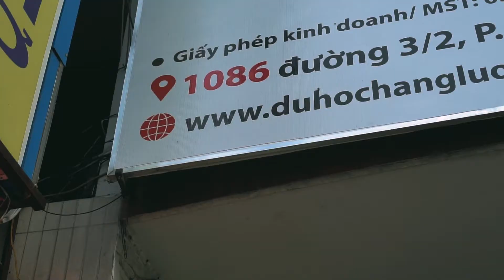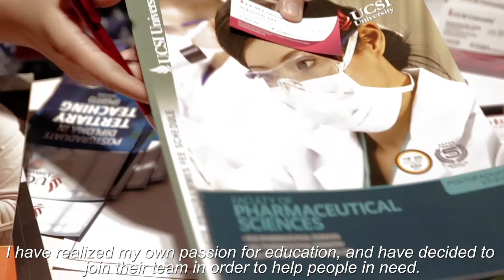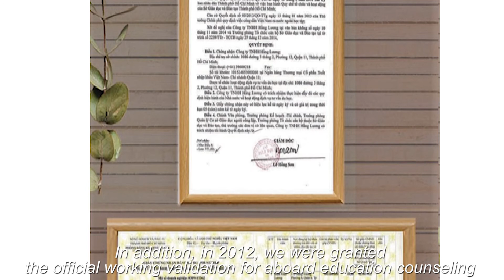15 năm thành lập Du học HẰNG LƯƠNG , CẢM NGHĨ CỦA khách hàng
Đây được xem là cơ hội để Du học Hằng Lương tri ân đến quý khách hàng thân thiết, Qúy trường đã luôn ủng hộ chúng tôi trong suốt chặng đường 15 năm vừa qua!
Du học Hằng Lương xin trân trọng gửi lời cảm ơn đến các đối tác sau đã đồng hành với chúng tôi tạo nên một đêm tiệc kỷ niệm thật tuyệt vời.